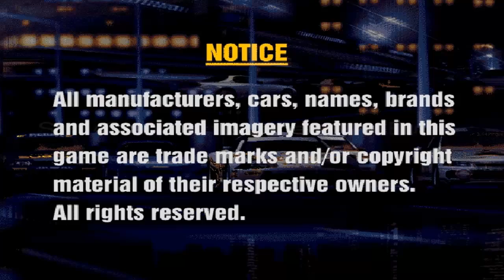[ePSXe] Ps1: Test di registrazione HD EPSXE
Test di registrazione hd
epsxe emulatore ps1